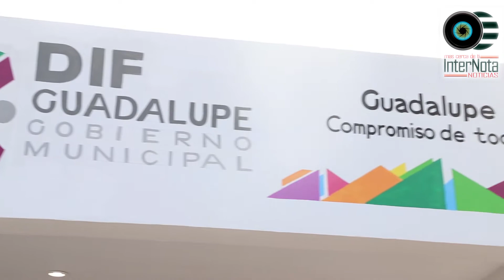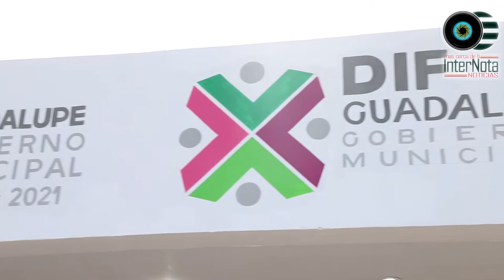ENTREGA NUEVA INSTALACIÓN DEL ADULTO MAYOR EN AGUA NUEVA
Guadalupe.- Al considerar a los adultos mayores el “tesoro” de la sociedad, la Alcaldesa Cristina Díaz y el Presidente del DIF Guadalupe, Tomás Montoya Díaz, hicieron entrega de las nuevas instalaciones de la Casa Club en la Colonia Agua Nueva.

En el nuevo edificio, dijo la Alcaldesa, se continuará con la atención integral a las personas de la tercera edad y traerá un beneficio adicional en el área ocupada anteriormente por los adultos mayores, al ampliar los servicios del Centro Lazos, que atiende a 250 niñas y niños con síndrome de Down y autismo.

Díaz Salazar añadió que de las 6 Casas Club del Adulto Mayor, la Unidad Agua Nueva, es el espacio donde se atiende por semana a 700 personas, a través de los servicios de enfermería, geriatría, psicología, nutrición, odontología y podología.

Asimismo, se les brindan talleres de manualidades, clases de computación, danza folklórica y deportes. El equipo de Cachibol de la Casa Club “Caminos de Vida”, resultaron campeones en la competencia estatal de este año.

Por su parte, el Presidente del DIF Guadalupe, Tomás Montoya acompañado por la Presidenta del Voluntariado, Daniela Zavala de Montoya, destacó que continuarán equipando las instalaciones de las Casas Club del Adulto Mayor.

La Munícipe y el Presidente del DIF, agradecieron la generosidad y solidaridad de los adultos mayores, al compartir el espacio y lograr que un mayor número de niños con discapacidad se atienda en el Centro Lazos.